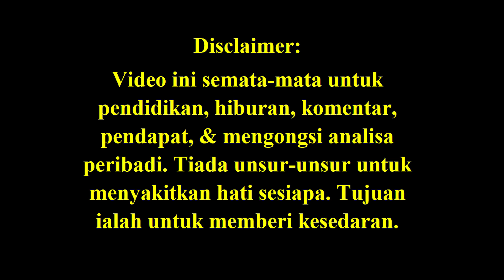Did S. Vinosiny & T. Nhaveen Die In Vain? Where Is The Accountability? Ngapa mereka meninggal dunia?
Why? Mengapa? Two deaths but no answers are forthcoming. What if it happened to your child?
How is the Ministry of Education dealing with school bullies?
How is the Ministry dealing with alleged bad maintenance in university halls of residence?
Both these young adults parents need answers. Why prolong their suffering?

Credit notes: Thank you FB/Reddit/Instagram/X (ex-Twitter) friends, Patreon sponsors, Fahmi Reza,  Zunar, alternative newsmedia, MalaysiaNow, YouTube videos, Malaysiakini,  FMT, The Star, NST, Astro Awani, Berita Harian, Utusan Malaysia, Reuters, Channel News Asia, Reuters, Suara Rakyat Malaysia for their pics/video clips/articles, if used.

The videos from YouTube, reddit, or Facebook or other social media sites, normally sent by friends, if applicable & used,  are for illustrative purposes only and to emphasize a particular point.